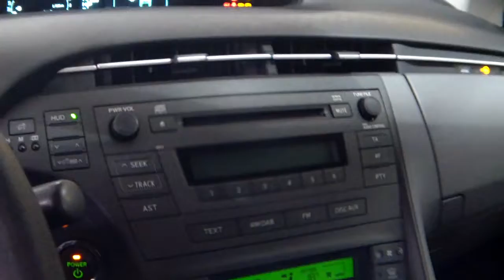Toyota Prius HSD OPZ501